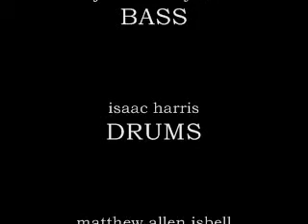Studio/Tour Blog 3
us on the road and in the studio